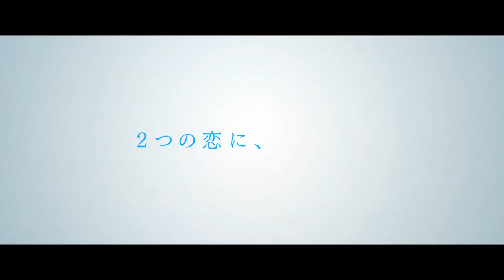映画『南瓜とマヨネーズ』予告編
ツチダは恋人の夢を支えるためにキャバクラで生活費を稼ぐ中、元恋人に再会し、彼にのめり込んでいく——。魚喃キリコの代表作を臼田あさ美×太賀で映画化。
恋愛メディア『AM（アム）』